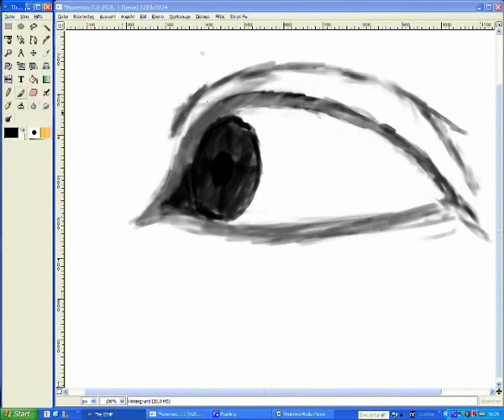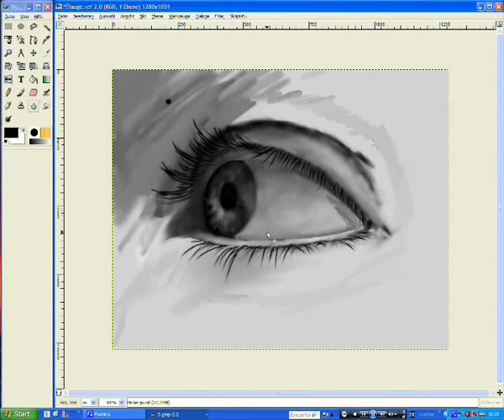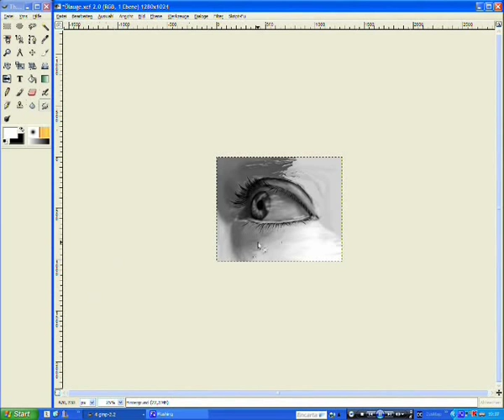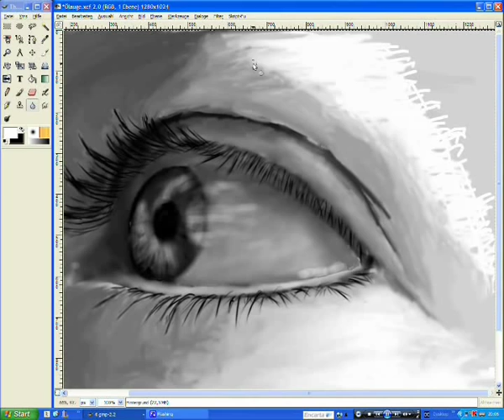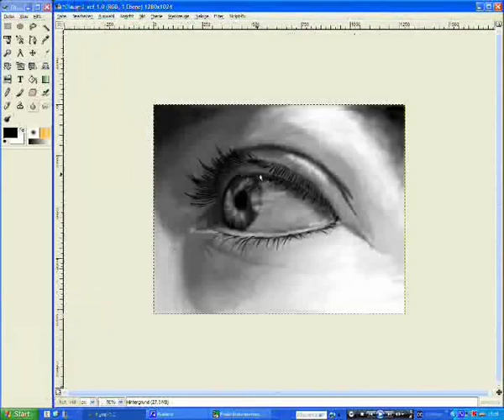"Menschliches Auge" Time Lapse Painting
Dies ist ein Time Lapse Painting eines Auges.

Song:
Destination Non-Specific by Colin Mutchler